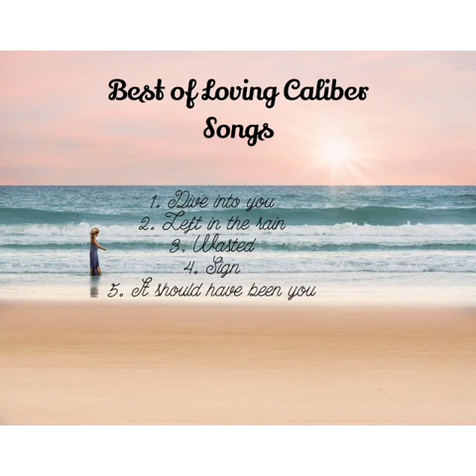Best of Loving Caliber